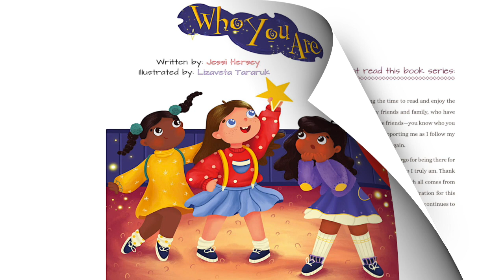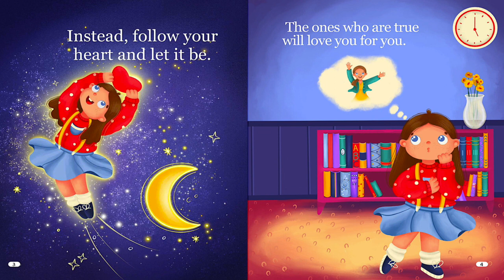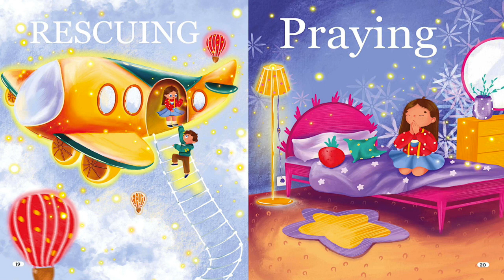Who You Are by Jessi Hersey | Follow Your Heart | Be You | Read Aloud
"Jaylin wants to be when she is but isn’t sure with people telling her who to be. From the creative mind of Jessi Hersey comes an adventure in finding oneself in a place where voices of others can take over what your heart is truly telling you. This is meant for children 3 years of age and up and is perfect for those questions as your learning who you are. We are all constantly learning about ourselves come on a journey in this story of Jaylin."

Let's support this amazing author by purchasing a copy of this book: